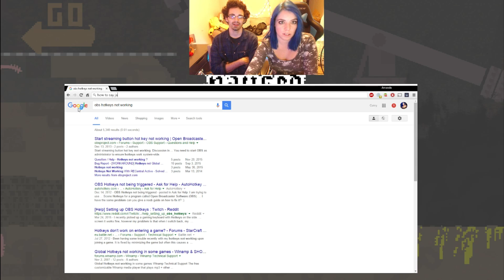Curvy plays NIDHOGG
Song: Emoji VIP
Artist: Pegboard Nerds